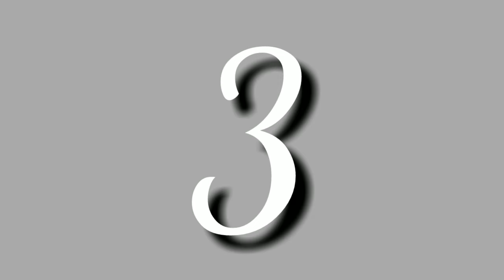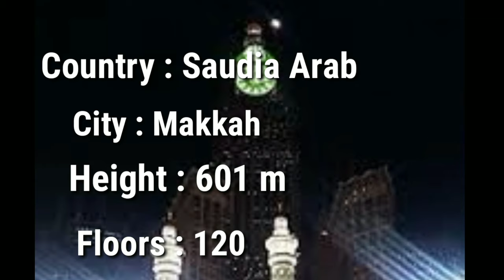5 Most tallest buildings in the world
Have you ever visited one of these Towers? comment it in the comment section ,
so youll be getting to know about the most biggest Towers of the world,